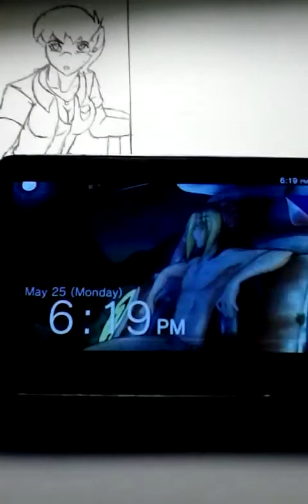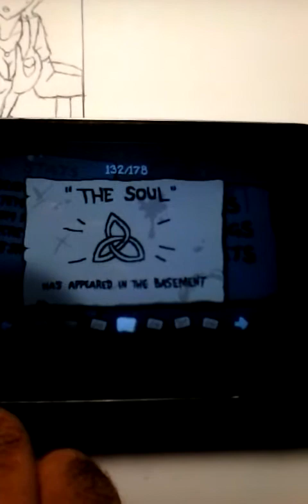All Done???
im suppose to be finished!!

whats the deal!!??